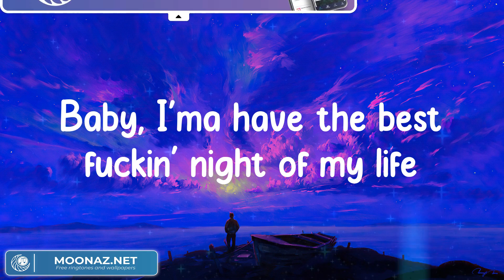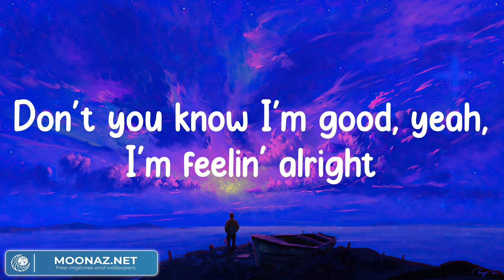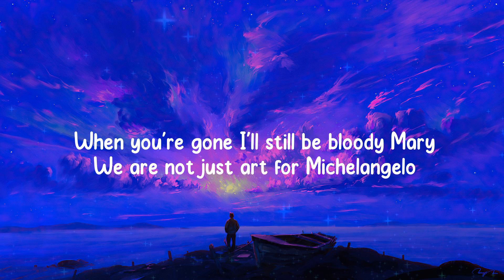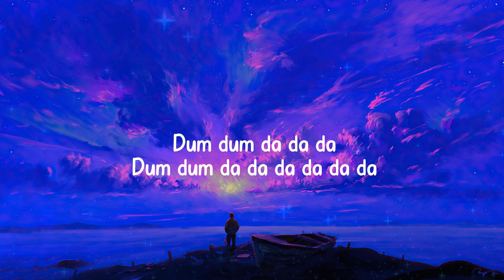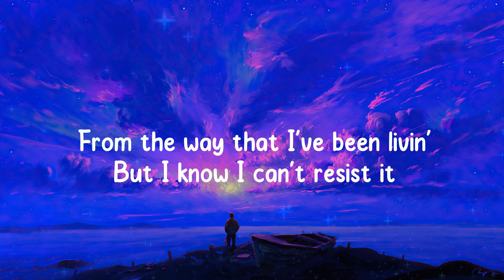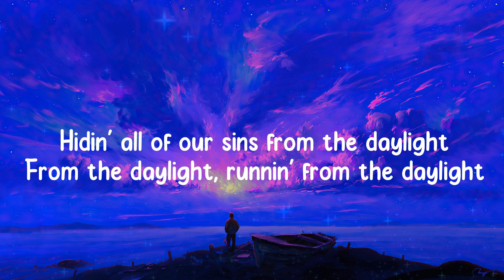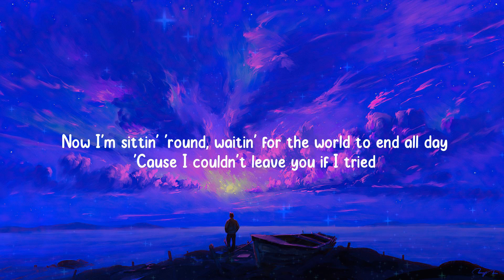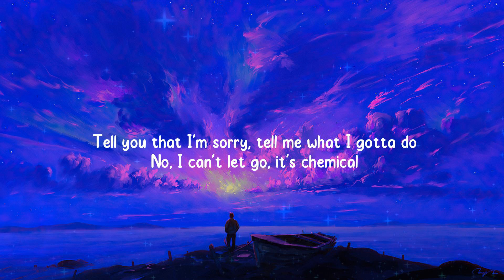I'm Good (Blue) - David Guetta (Lyrics Mix) / Lady Gaga, David Kushner,...